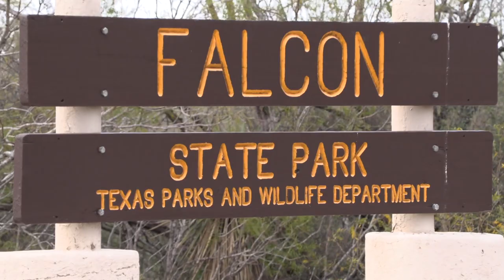FAT CRAPPIE LOVE THESE GOLD BAITS- Here's Why!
Special full length feature episode featuring a hot little GOLD SHAD bait that simple catches bigger crappie anywhere we fish from the early cold water seasons in the North to the extreme edges of the United States into south Texas, the Crappie Magnet Slab Magnet in Sardis Gold just works!

Xtreme Crappie Angler TV is a HD documentary series. It educates, entertains & inspires viewers with high-impact fishing & showcases techniques, presentations on Crappie fishing using fast-paced editing and unique camera angles. It is hosted by Karl Kalonka.
Each Xtreme Crappie Angler series is produced by Extreme Angler Media, Inc.